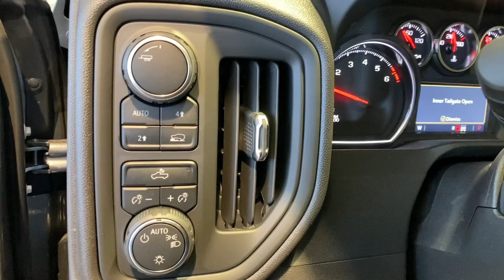2022 Chevrolet Silverado_1500_LTD Redding, Eureka, Red Bluff, Chico, Sacramento, CA NG149301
SATIN STEEL METALLIC New 2022 Chevrolet Silverado_1500_LTD available in Redding, California at Lithia Chevrolet Redding. Servicing the Eureka, Red Bluff, Chico, Sacramento, CA area.
2022 Chevrolet Silverado_1500_LTD 4WD Crew Cab 157 Custom - Stock#: NG149301 - VIN#: 3GCPYBEK0NG149301

EPA 20 MPG Hwy/17 MPG City! Satellite Radio Back-Up Camera Rear Air Onboard Communications System Smart Device Integration WiFi Hotspot Remote Engine Start. Custom trim SATIN STEEL METALLIC exterior and JET BLACK interior SEE MORE! KEY FEATURES INCLUDE: 4x4 Power Liftgate Rear Air Back-Up Camera Satellite Radio Onboard Communications System Trailer Hitch Remote Engine Start WiFi Hotspot Smart Device Integration. Remote Trunk Release Privacy Glass Keyless Entry Heated Mirrors Alarm. OPTION PACKAGES: LPO BLACKOUT PACKAGE includes (PDB) Dark Essentials Package LPO and (SEH) 20 5-split spoke High Gloss Black wheels with Black caps and Black bowtie with Silver outline LPO (dealer-installed) AUTO-LOCKING REAR DIFFERENTIAL SAFETY CONFIDENCE PACKAGE includes (UEU) Forward Collision Alert (UHY) Automatic Emergency Braking (UKJ) Front Pedestrian Braking (UK3) Steering Wheel Audio Controls and (UDD) Driver Information Center SEAT ADJUSTER DRIVER 10-WAY POWER INCLUDING LUMBAR ENGINE 2.7L TURBO (310 hp [231 kW] @ 5600 rpm 348 lb-ft of torque [471 Nm] @ 1500 rpm) (STD) AUDIO SYSTEM CHEVROLET INFOTAINMENT 3 SYSTEM 7 diagonal color touchscreen AM/FM stereo. Additional features for compatible phones include: Bluetooth audio streaming for 2 active devices voice command pass-through to phone wired Apple CarPlay and Android Auto capable. (STD) TRANSMISSION 8-SPEED AUTOMATIC ELECTRONICALLY CONTROLLED with overdrive and tow/haul mode. Includes Cruise Grade Braking and Powertrain Grade Braking (STD). BUY FROM AN AWARD WINNING DEALER: Are you browsing other Mt. Shasta or Red Bluff Chevrolet dealerships? Dont buy until you visit Lithia Chevrolet of Redding. Our inventory includes the popular Chevy Cruze Horsepower calculations based on trim engine configuration. Fuel economy calculations based on original manufacturer data for trim engine configuration. Please confirm the accuracy of the included equipment by calling us prior to purchase.